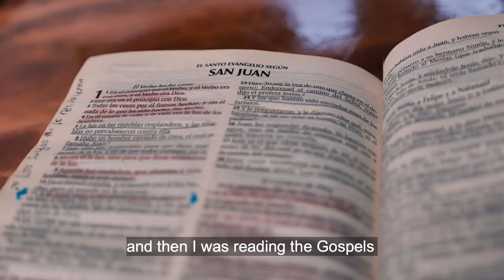Bible School For The Nations 2018 // Escuela de la Biblia para las Naciones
ENGLISH:     //  ESPAÑOL ABAJO👇🏼👇🏼

Youth With A Mission is a global movement of christians from many cultures, age groups, and Christian tradition, dedicated to serving Jesus throughout the world. Also known as YWAM, we unite in a common purpose to know God and to Make Him Known.

Since being established in 2004, YWAM Mazatlan has been a vibrant place with relational community, seeking God and Obeying the great Commission at its core.
Our passion is to mobilize young people into missions, combining training, local and world- wide outreach and mercy ministries.

Discipleship Training School (DTS): Your first step into missions! This 5-month intensive school joins together the head, the heart, and the hands. With 3 months of lectures, combined with 2 months of traveling, serving and experiencing missions first hand, this is the perfect school for the one wants a transformational and meaningful gap year, to those looking to get into missions long term.

Juventud con Una Misión es un movimiento global de cristianos de muchas culturas, grupos de edad y tradiciones cristianas, dedicado a servir a Jesús en todo el mundo. También conocido como JUCUM, nos unimos en un propósito común para conocer a Dios y darle a conocer.

Desde su creación en 2004, JUCUM Mazatlán ha sido un lugar vibrante con una comunidad relacional, buscando a Dios y obedeciendo a la gran Comisión en su núcleo.
Nuestra pasión es movilizar a los jóvenes en misiones, combinando capacitación, alcance local y mundial y ministerios de misericordia.

Escuela de Discipulado y Entrenamiento (EDE): ¡Tu primer paso en las misiones! Esta escuela intensiva de 5 meses une la cabeza, el corazón y las manos. Con 3 meses de conferencias, combinados con 2 meses de viajes, servicio y experiencia de misiones de primera mano, esta es la escuela perfecta para aquellos que desean un año sabático transformador y significativo, para aquellos que buscan entrar en misiones a largo plazo.

"I remember a time I was reading, and I said,"I cant only read it" I need to go out and do what Jesus did."

Do you want to read the bible and have the words become personal and real in your life? The Bible School of the Nations, starting in August, an incredible school to really connect to the heart of God.